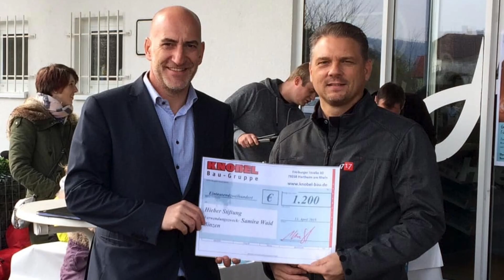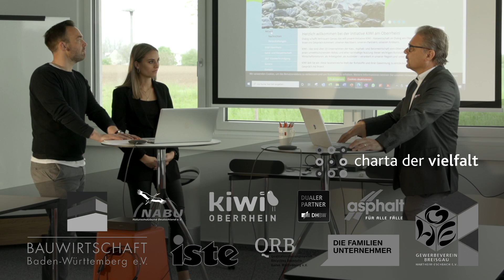KNOBEL Bau-Gruppe: WIR 4721